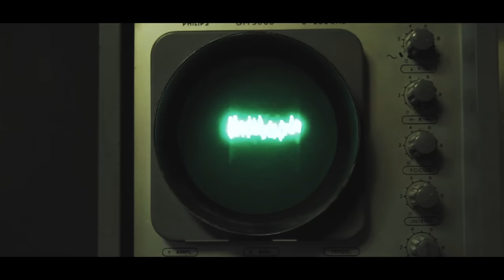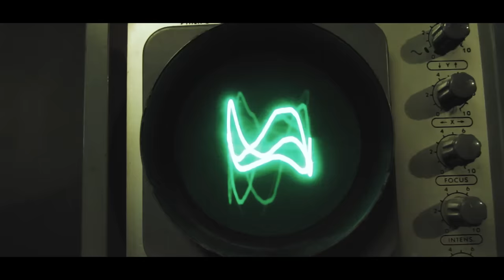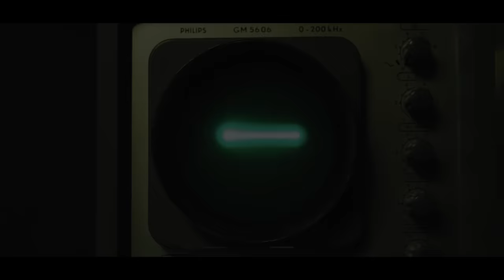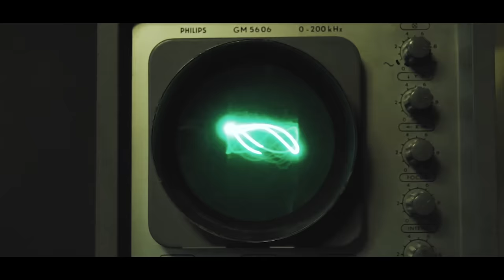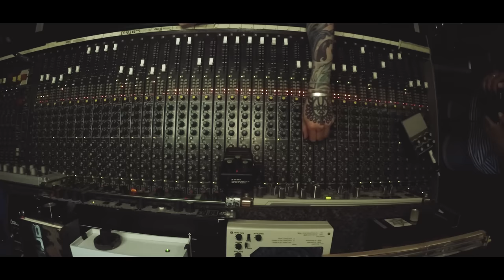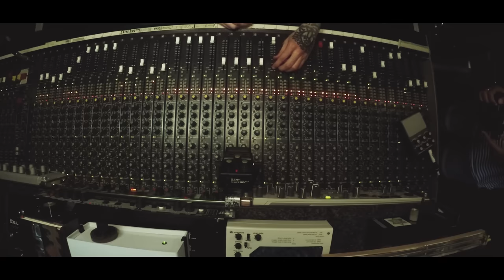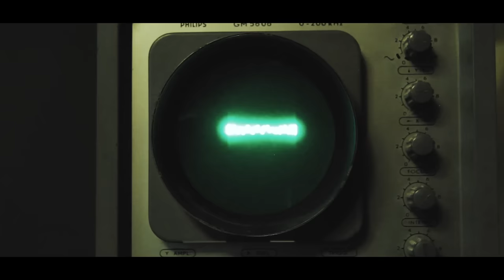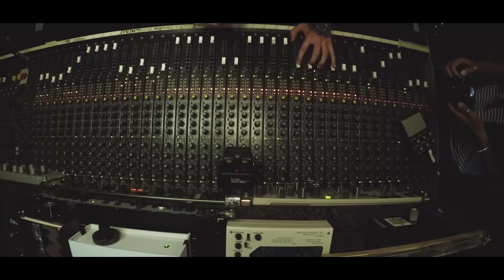Paolo Baldini DubFiles meets Mellow Mood - Large Dub (Full Album)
Paolo Baldini DubFiles meets Mellow Mood - Large Dub

Tracklist:

01 - Call Back The Dub #3 0:00
02 - Tuff Rocky Dub 1:22
03 - Ms. Mary Dub 5:04
04 - Dub Of A War 9:19
05 - Large Dub 14:31
06 - Dub To No One 19:09
07 - It Can Dub 23:38
08 - Another Dub 28:29
09 - Dub Daddy 33:00
10 - Dub Up A Sound 36:25
11 - Dub Waata 39:37
12 - Place Called Dub 43:06

In loving memory of our dear brother Juba Lion.

Produced and dubbed by Paolo Baldini at Alambic Conspiracy Studio, Pordenone PN (Italy) between August 6th and 9th, 2018.
Melodica on “Dub Of A War” recorded by Filippo Buresta at Pedrolara Studio, Coriano RN (Italy).
Kora on “Dub Up A Sound” recorded by Antonio Cicci at Mac Haka Studio, Terracina LT (Italy).

Filmed and edited by Icir Mimina Di Muro.
Additional footage by Filippo Buresta and Antonio Cicci.

Musicians: Jacopo Garzia and Lorenzo Garzia: vocals and guitars - Filippo Buresta: keyboards and programming - Antonio Cicci: drums and programming - Giulio Frausin: bass, guitars, backing vocals and percussions. Alfredo "Forelock" Puglia: additional programming on track 8.

Dubbed on 16 tracks with a Soundcraft 8000 desk.
Delays: Space Echo ROLAND 201, LEXICON pcm41 Digital Delay, Line 6 EchoPro, VOCU 1600 Tape Echo, LOKO Box Analog Echo.
Reverbs: ROLAND mx100 Spring Reverb, Lexicon pcm81, Lexicon ALEX, EVENTIDE Eclipse.
Filters: AKAI MFC42 Analog Filter, Dub1 Passive H.P. Filter, U.B. Custom H.P. Filter.
Modulations: PH3 BOSS Phase Shifter, DYNACORD TAM 21 Analog Flanger.

Mastered by Chris Athens at Chris Athens Masters, Austin TX (USA).
Cover by Dewey Saunders - Graphic layout by Giacomo Sanquerin.